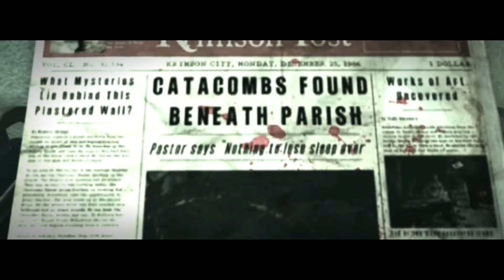Let's Play The Evil Within - #30 - Die Steintafelsuche! [Coop/PS4/deutsch/HD]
Detective Sebastian Castellanos muss mitansehen wie seine Kollegen von einer geheimnisvollen Macht hingerichtet werden, verliert das Bewusstsein und findet sich in einer mehr als bizarren Welt wieder. Der Kampf gegen widerwärtige Kreaturen hat begonnen und dieser Horrortrip kann nur enden, wenn Detective Sebastian Castellanos herausfindet, was hinter all dem steckt. .

Entwickler: Tango Gameworks

Publisher: Bethesda Softworks

Veröffentlichung: 13. Okt. 2014